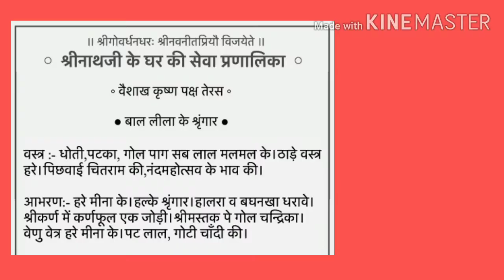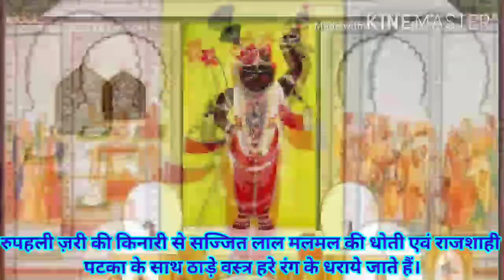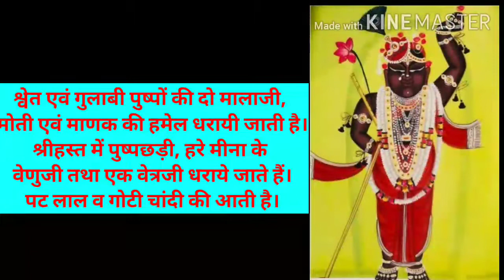श्रीनाथजी के आज के दर्शन, वैशाख बदी तेरस, 20 अप्रैल 2020, नंदमहोत्सव के भाव के बाल लीला के श्रृंगार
नंदमहोत्सव के भाव के बाल लीला के श्रृंगार। श्रीनाथजी के आज के दर्शन।
वैशाख कृष्णा त्रयोदशी
20 अप्रैल 2020
आज श्रीनाथजी में एकादशी को श्रीमहाप्रभुजी श्रीमद्वल्लभाचार्य के प्राकट्योत्सव के पश्चात बाल लीला के भाव से नंद महोत्सव, पलना, छठी पूजन इत्यादि के चित्रांकन से युक्त पिछवाई से सज्जा वाले सुंदर दर्शन होंगे।